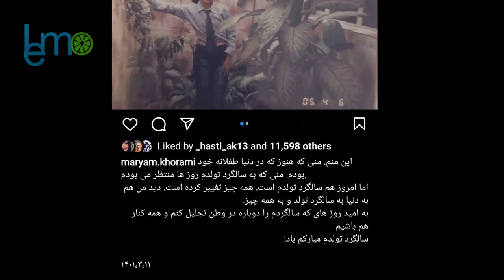سالروز تولد مریم خرمی با خانواده رسانه طلوع | طلوع Maryam khurami